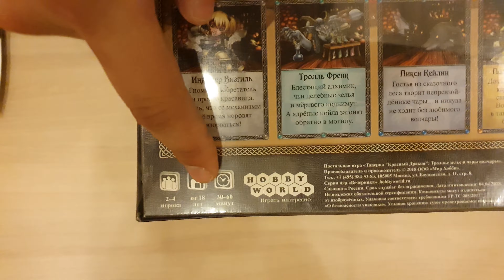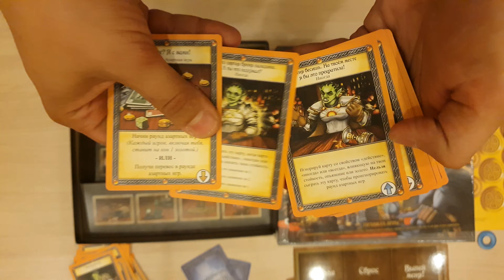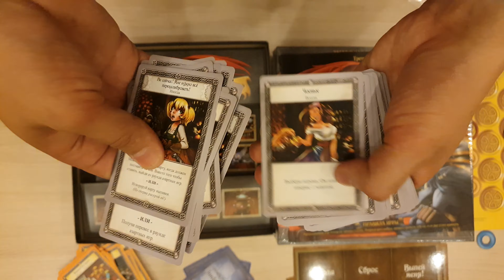Таверна «Красный дракон»: Троллье зелье и чары волчары The Red Dragon Inn 3 Распаковка Unboxing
А вот и свежая распаковочка подоспела
И на этот раз это

Распаковка Unboxing

Таверна Красный дракон Троллье зелье и чары волчары

The Red Dragon Inn 3,

Смотрите ещё наши видео на нашем канале Youtube